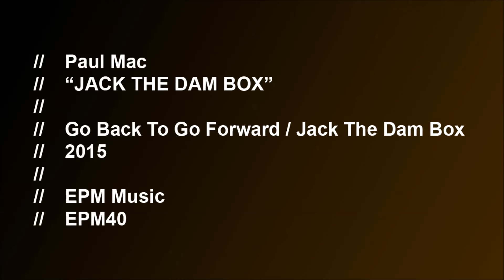Paul Mac - Jack the Dam Box